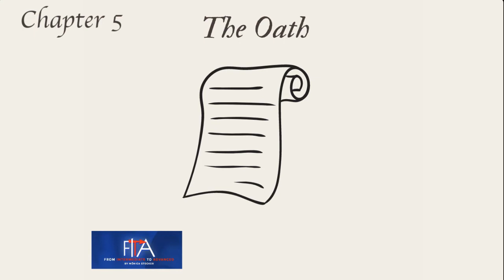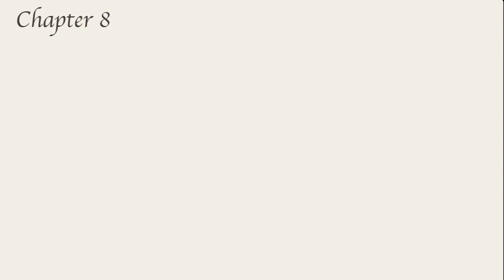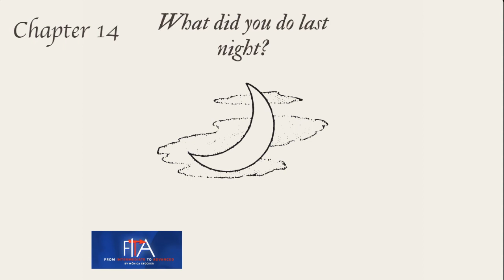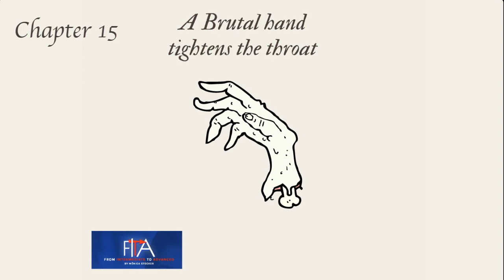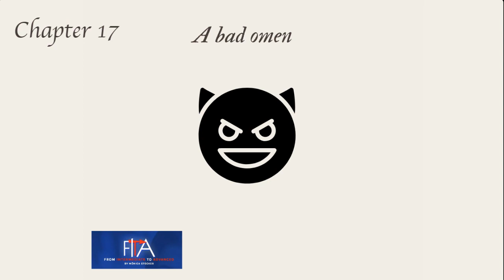The Picture of Dorian Gray with bilingual transcription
Puedes encontrar la transcripción bilingüe de este audiolibro (graded reader level 4) adaptado
Este audiolibro lo utilizamos en the FITA course (From Intermediate to Advanced). un curso que te ayuda a salir del nivel "Intermediate" y conseguir un nivel C1.

Categoría enseñanza inglé